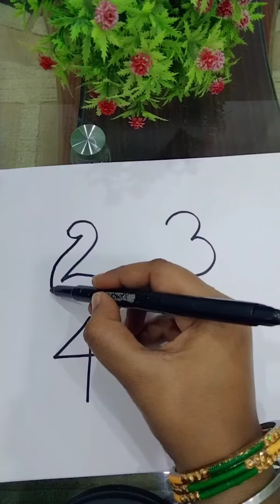Peacock drawing with 234